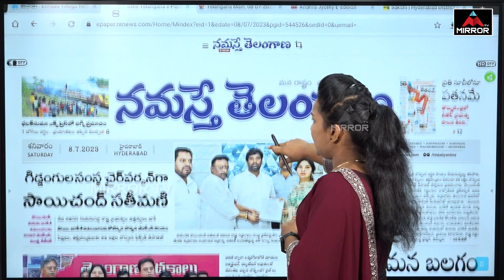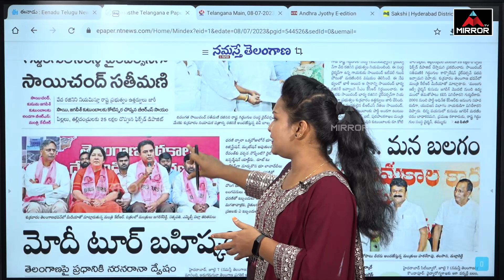గిడ్డంగుల సంస్థ చైర్మన్ గా సాయిచంద్ భార్య.. | TSWC Chairperson Post to Sai Chand Wife Rajini | MT